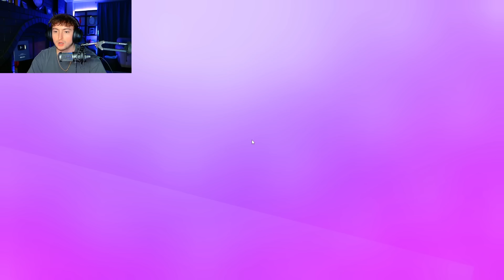PLAYING *10* LEGENDARY BLOCKDASH TOURNAMENTS